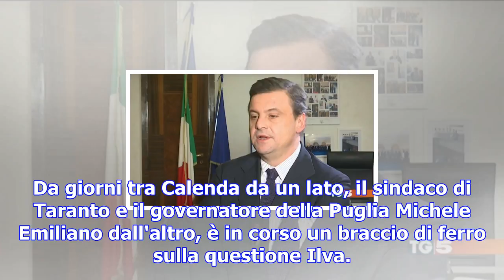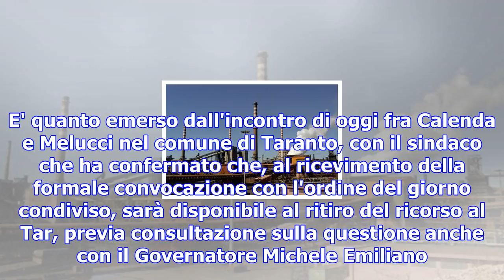Ilva: calenda,convocato tavolo taranto per 20 dicembre - economia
"E' partita adesso la convocazione per il tavolo su Taranto che si terrà il 20 dicembre. Nei giorni ...